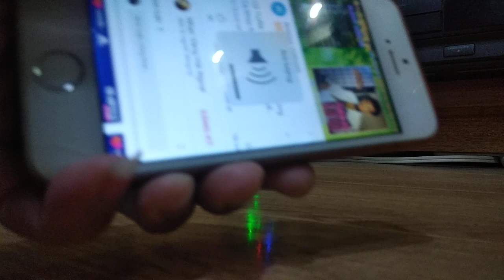Đáng để sưu tầm, âm ly 300w full giải mã, Bluetooth 5.0, đa nguồn điện, test quay clip gủi khách